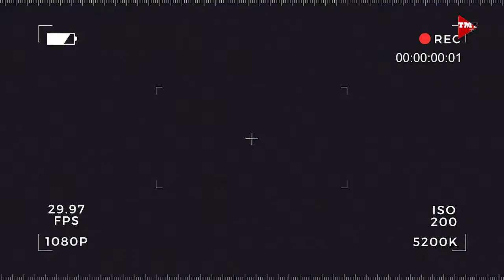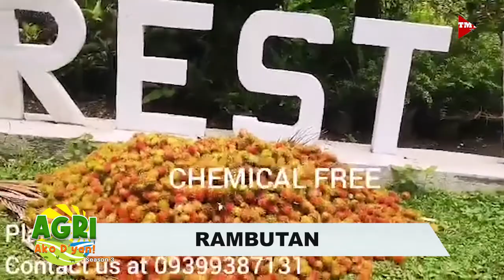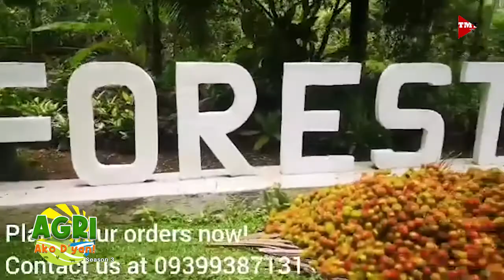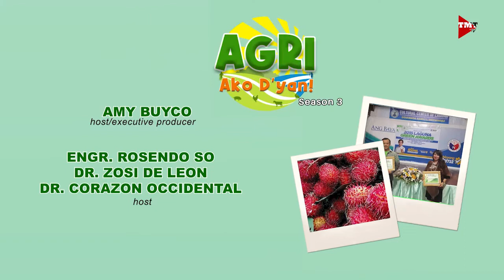Rambutan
Magnegosyo sa rambutan. Alamin natin mula Kina Mr. Joel & Ms Myrna Frago.